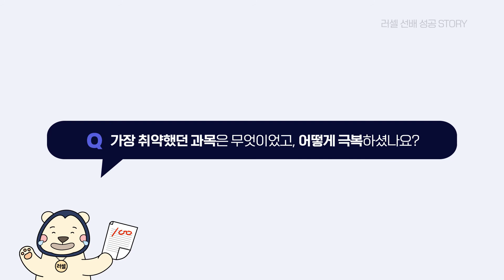[러셀 대치]👍서울대학교 경제학부(정시) 합격한 이은결 학생 인터뷰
서울대학교 경제학부_정시 일반전형에 합격한 이은결 학생의